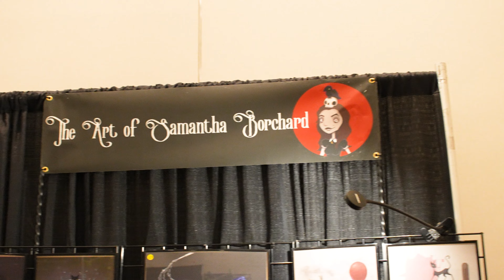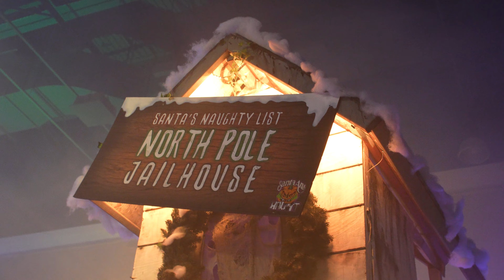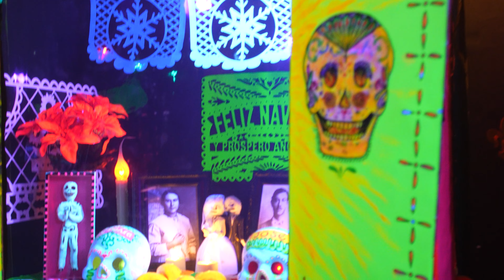Midsummer Scream presents: SEASONS SCREAMING 2022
As we ramp up to the big event MidSummer Scream 2023 at the Long Beach Convention Center. Here is a look back at Seasons Screaming their amazing Holiday Horror Convention at the Pasadena Convention Center!